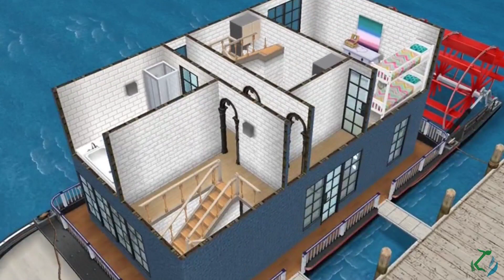Architect Homes | Sims Freeplay | Workshop Wonder Update